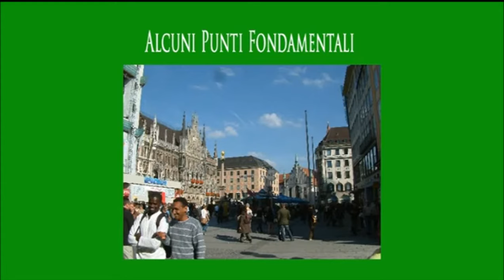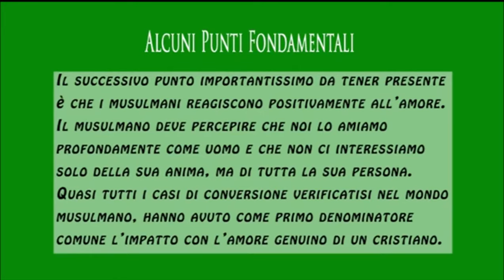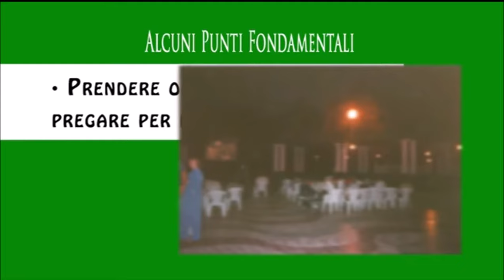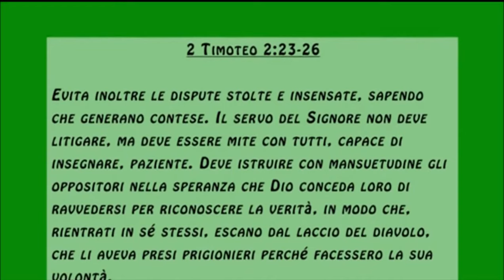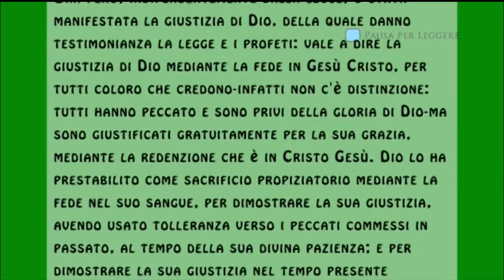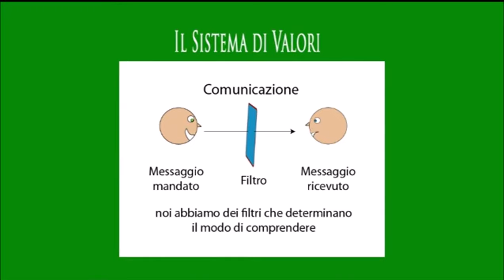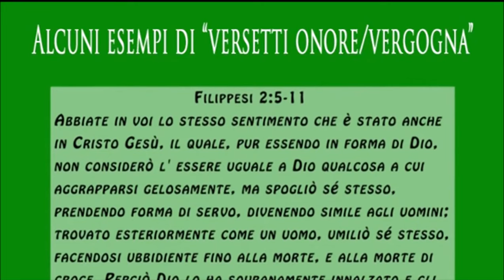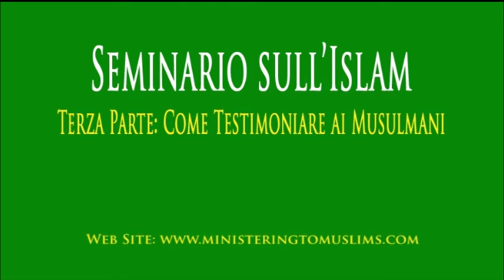Seminario sull'Islam - (Terza parte: Come testimoniare ai musulmani)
Vi è una grande differenza tra l'evangelizzare un musulmano in occidente piuttosto che in terra islamica, e la differenza è costituita dal fatto che in occidente i cristiani sono ancora liberi di proclamare e condividere l'Evangelo. Ma le chiese cristiane in occidente stanno svegliandosi lentamente alla chiamata di Dio a condividere l'Evangelo con i musulmani. Infatti, considerandoli troppo duri e chiusi per ricevere l'Evangelo, molti cristiani evitano di evangelizzarli. L'apostolo Paolo però, nel capitolo 10 dell'Epistola ai Romani, al verso 14 scrive: Ora, come invocheranno colui nel quale non hanno creduto? E come crederanno in colui del quale non hanno sentito parlare? E come potranno sentirne parlare, se non c'è chi lo annunzi?
Alcune chiese tengono seminari e distribuiscono dispense ed approfondimenti per rendere i propri membri preparati ad evangelizzare sette religiose come Testimoni di Geova, Mormoni ecc.. Ma raramente si trovano corsi o istruzioni su come imparare a conoscere ed evangelizzare i musulmani, che costituendo quasi un quarto della popolazione mondiale, sono la religione che sta crescendo più rapidamente. Noi crediamo che ci sia un serio bisogno nelle chiese occidentali di imparare ad evangelizzare i musulmani, ed è per questo che abbiamo realizzato questo seminario sull'Islam per le chiese ed individui che sono interessati.